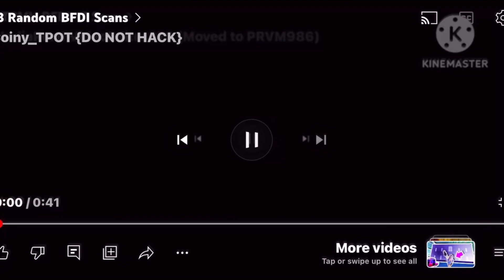14 random BFDI scans￼￼